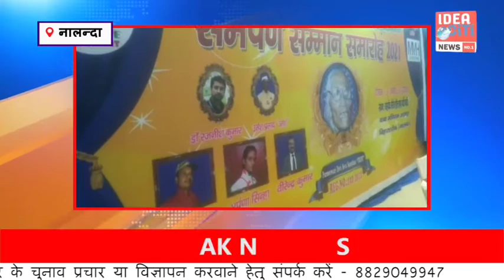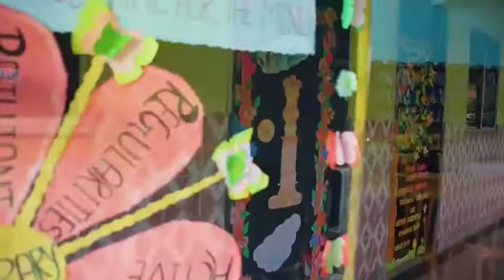नालंदा : मानव, उमेश, अर्पणा सहित पांच विभूतियों को मिला समर्पण सम्मान 2021